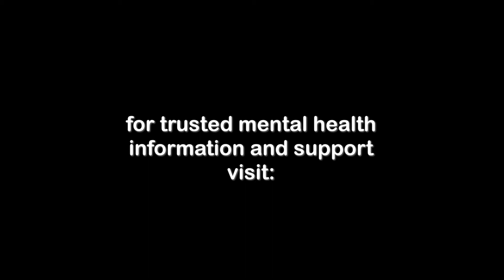Anxiety Self-Help Tip: How To Fake It 'til You Make It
Are you struggling with anxiety? I know a special technique that really can help you stop struggling with anxiety. Watch now.